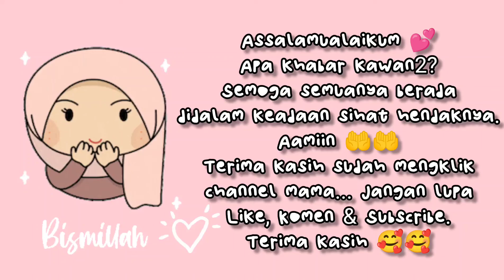Resepi Laksa Telur Sarang Sedap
Assalamualaikum 🌹🌹
Selamat pagi Jumaat 14/1/2022
Semoga segala urusan kawan2 dipermudahkan hari ni. aamiin 🤲🤲🤲